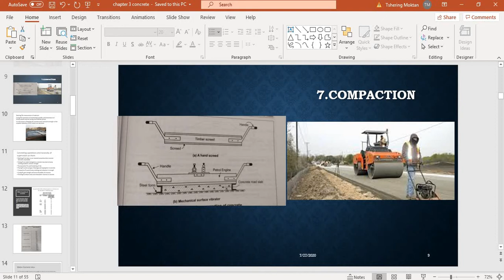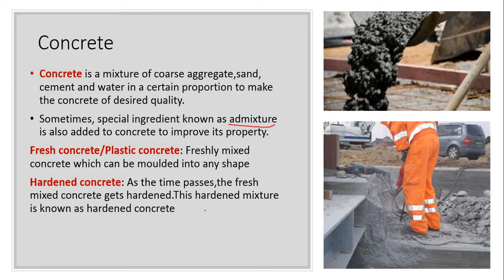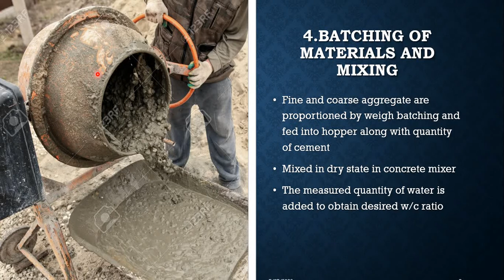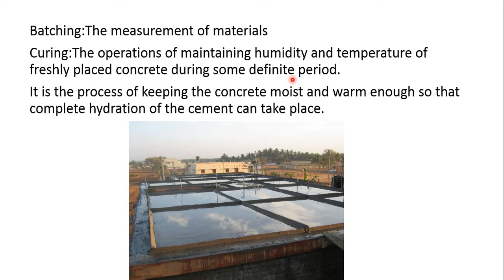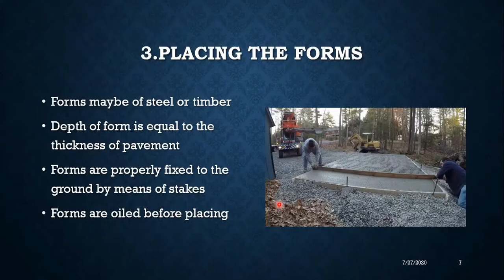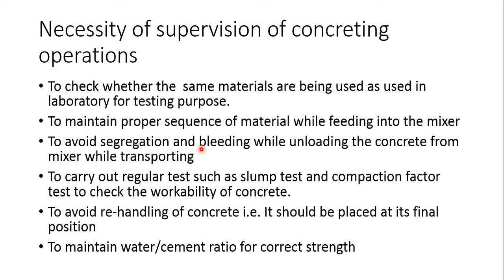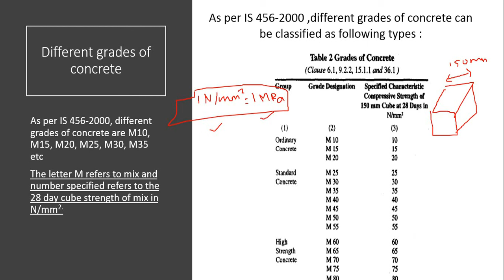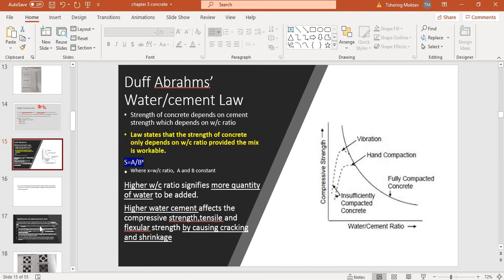LECTURE 20|CONCRETE TECHNOLOGY|CIVIL ENGINEERING POLYTECHNIC|MIT AURANGABAD MAHARASHTRA